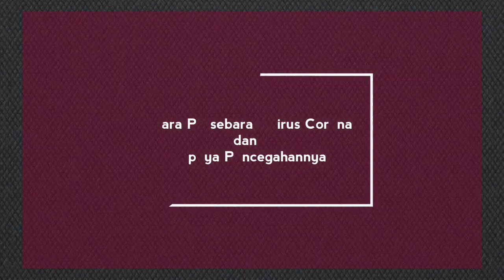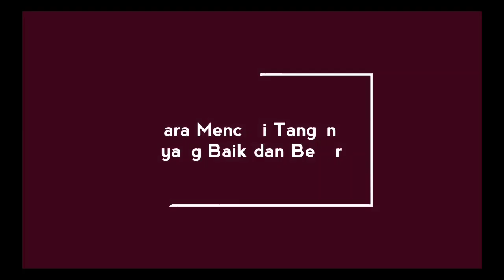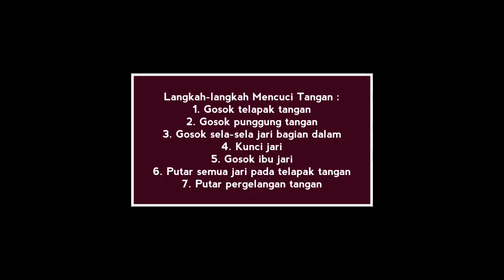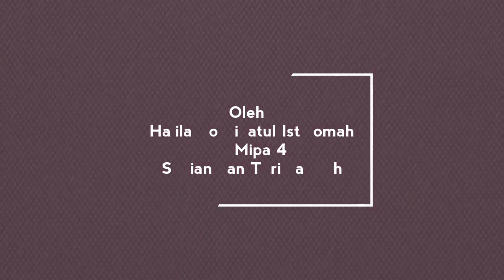Cara Persebaran dan Upaya Pencegahan Virus Corona | Halila Rosyidatul Istiqomah/X Mipa 4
Nama : Halila Rosyidatul Istiqomah
Kelas : X Mipa 4
Tema : Cara Persebaran dan Upaya Pencegahan Virus Corona